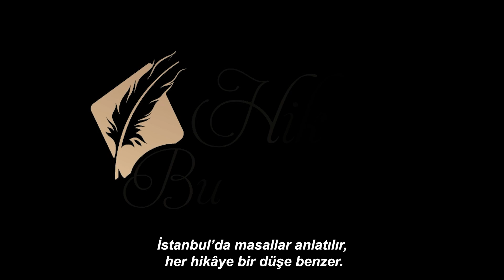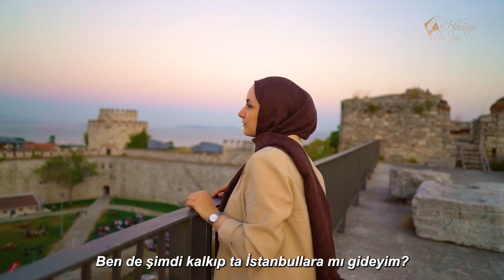✨Hikaye Bu Ya • Bölüm 3✨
Takkeci Camii'nin kuruluş hikayesini duymuş muydunuz? Duymadıysanız Arakiyeci İbrahim Ağa'nın hikmet dolu yolculuğuna kulak verin.

Keyifli seyirler 🍀